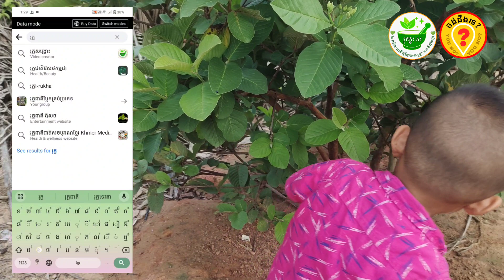Outstanding benefits of guava tree រឿងដ៏អស្ចារ្យដែលធ្វើឲ្យអ្នកភ្ញាក់ផ្អើលរបស់រុក្ខជាតិមួយនេះ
This video is talking about the Outstanding benefits of guava tree រឿងដ៏អស្ចារ្យដែលធ្វើឲ្យអ្នកភ្ញាកផ្អើលរបស់រុក្ខជាតិមួយនេះ This video is talking about the Special Khmer Traditional plants រុក្ខជាតិពិសេសរបស់ខ្មែររំឭកដល់អានុស្សាវរីយ៍កាលនៅក្មេងៗ អត្ថប្រយោជន៍ របស់ដើមកំព្លា .
ចង់ដឹងទេ?YOUNO?
សូមថ្លែងអំណរគុណចំពោះការចំណាយពេលវេលាដ៏មានតម្លៃខ្ញុំការតាមដានទស្សនាវីដេអូនេះតាំងពីដើមរហូតដល់ចប់។ សូមជូនពរដល់ប្រិយមិត្តទាំងអស់ជួបប្រទះតែភាពរីកចម្រើននិងមានសុខភាពល្អ។
សូមមេត្តាជួយចុចសាប់ស្ក្រែបរួចដាក់សញ្ញារូបកណ្ដឹង ដើម្បីទទួលបានវីដេអូចំណេះដឹងជារៀងរាល់ថ្ងៃ។
វីដេអូបន្ថែម:
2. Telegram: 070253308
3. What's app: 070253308